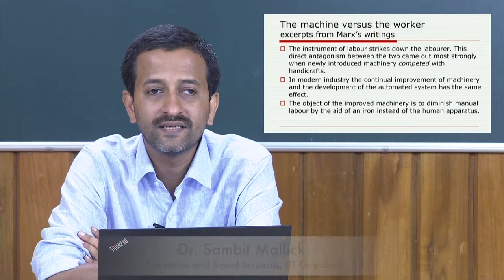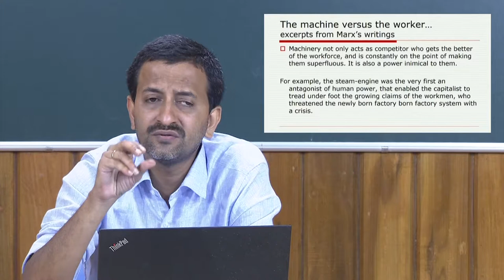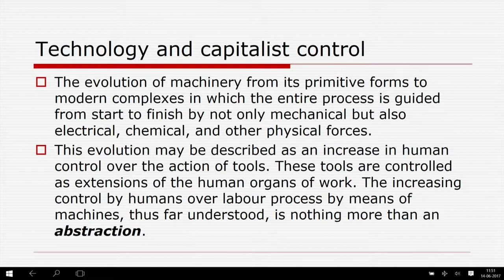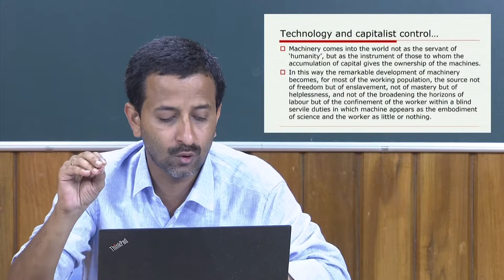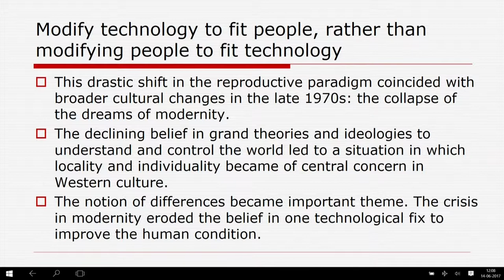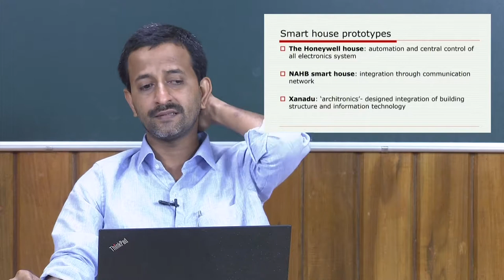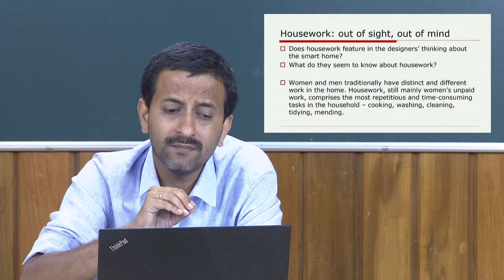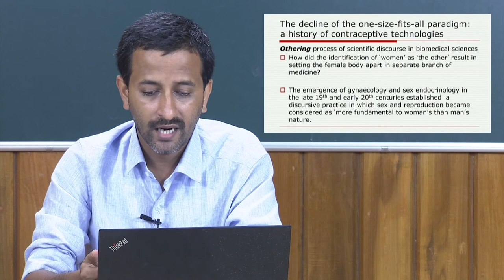Capitalism, class, gender, city, machine, workplace II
Science, Technology and Society, MOOC, NPTEL, IITG